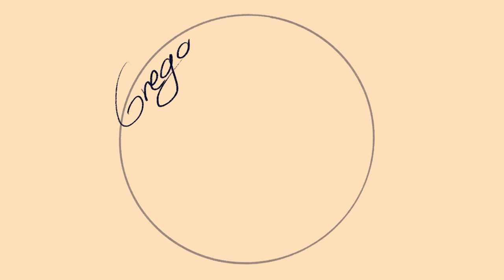Fall Logo - Timelapse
What I love about working in Procreate is being able to export Timelapse videos of the work I do.  It's a fun and easy way to rewatch the process for a piece I've made.  It's also fun content to put music to and share in this format.  Here you can see how I came up with the Fall Logo I've been using lately.

I hope you have a great weekend!  Enjoy!

00:00 Waves of Leafs - Lama House

02:51 The Autumn - Sebastian Winskog

05:03 For What Awaits - Daniel Kaede

08:02 November Rain - Eric Feinberg

10:17 Changing Tides - Daniel Kaede

12:32 Dreamlike - Megan Wofford